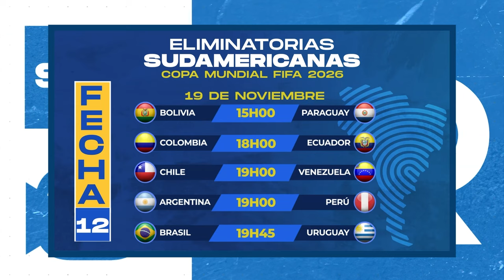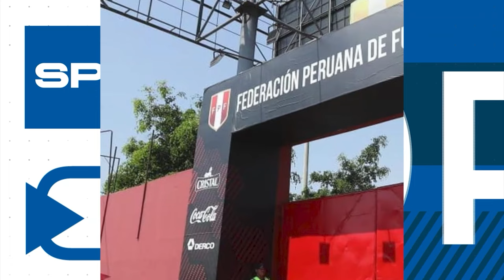CATOMEDIA SPORTS ⚽🏀🏐🏊🏼🚵🏼🏋🏽 - PROGRAMA COMPLETO - 14/11/2024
En este episodio de nuestro programa deportivo, analizamos los retos y oportunidades que enfrenta la Selección Ecuatoriana de Fútbol 🇪🇨 en las próximas fechas de las Eliminatorias Sudamericanas 🌎⚽.

Además, te traemos las últimas novedades sobre los deportistas ecuatorianos 🟡🔵🔴 en los Juegos Panamericanos de Sordos que se llevan a cabo en Brasil. 🏅🇧🇷